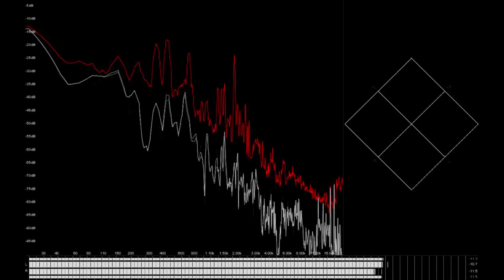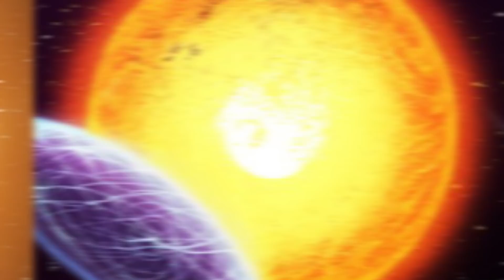Top 5 Scary Signals From Outer Space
Top 5 Scary SCP Monsters That Came From Space

Space is a scary place. The vast, dark emptiness is equal parts intriguing and terrifying. One of the biggest things about space is the fact that it sits in eternal silence but what if sounds began to transmit to our planet from unknown space? Today we're goung to explore some of these sounds with the Top 5 Scary Signals From Outer Space.